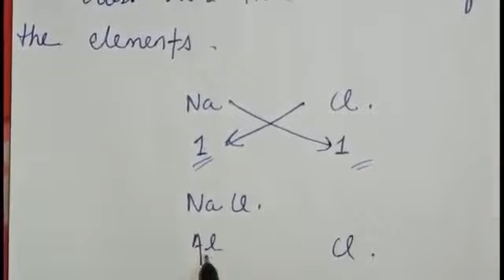*Atoms and Molecules* made super easy 🤗 🤗 for class 9 (part-3)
For ur very own private online tuitions with proper handwritten study material question answers MCQ test and quizzes after every chapter contact -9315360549